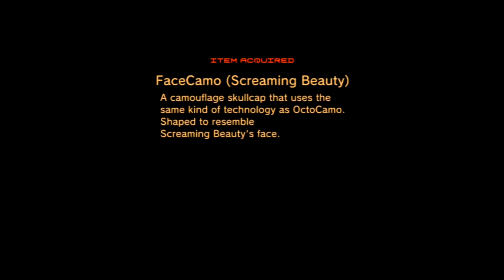Metal Gear Solid 4 Guns of the Patriots walkthrough part 44